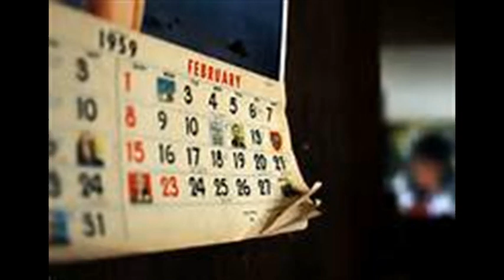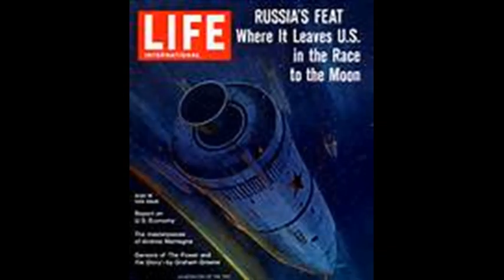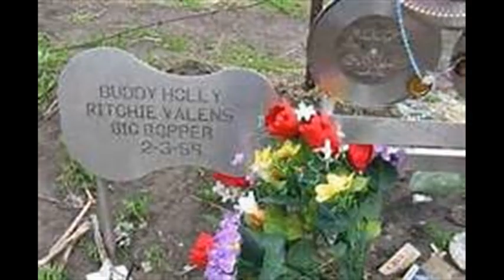American Pie - Don McLean (Video)